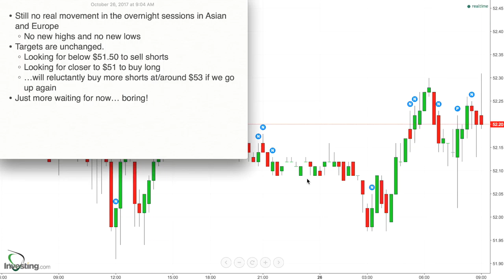199 - Game Plan for Oct 26, 2017 - Still Waiting on Direction following Bearish News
* Still no real movement in the overnight sessions in Asian and Europe
    * No new highs and no new lows
* Targets are unchanged.
    * Looking for below $51.50 to sell shorts
    * Looking for closer to $51 to buy long
    * …will reluctantly buy more shorts at/around $53 if we go up again
* Just more waiting for now… boring!